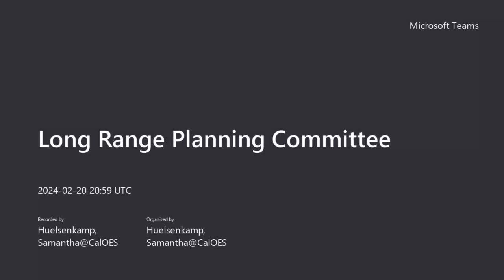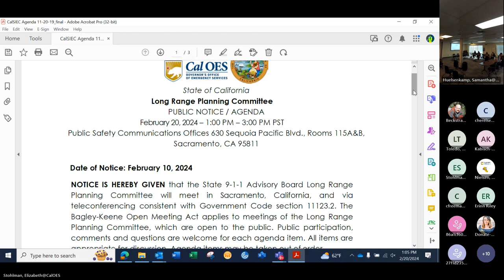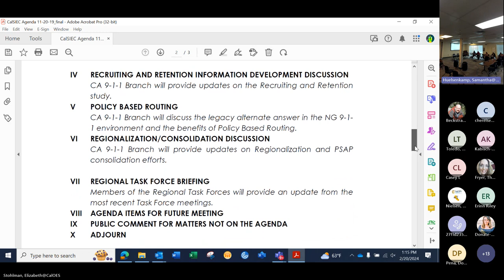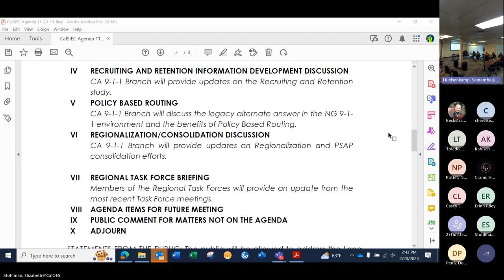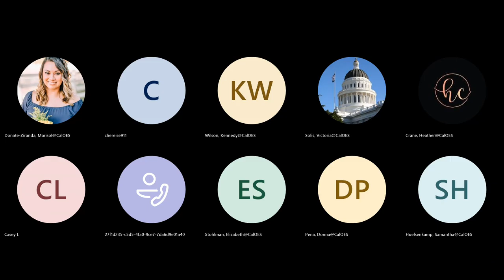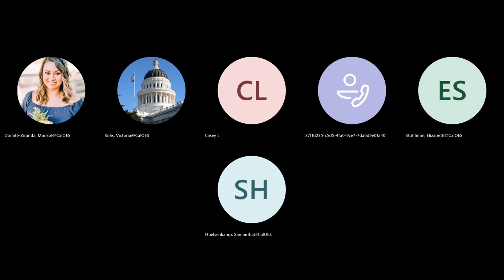Long Range Planning Committee 20240220 125933 Meeting Recording Samantha Huelsenkamp